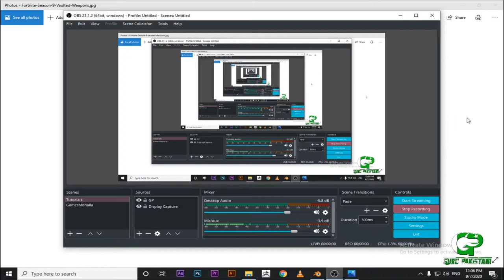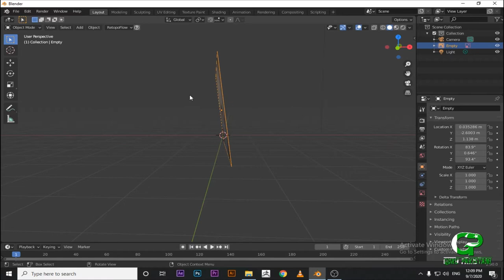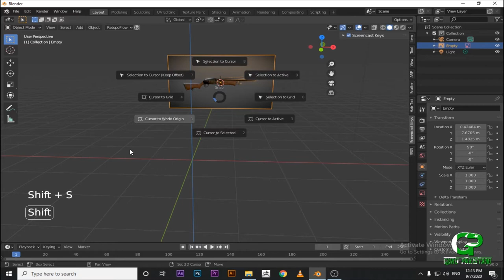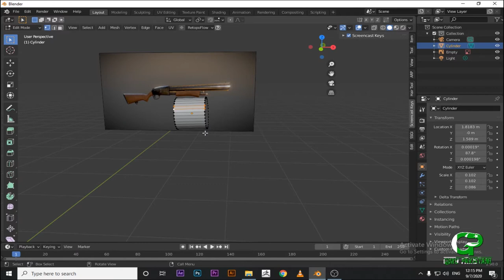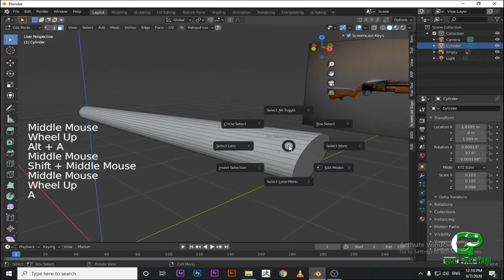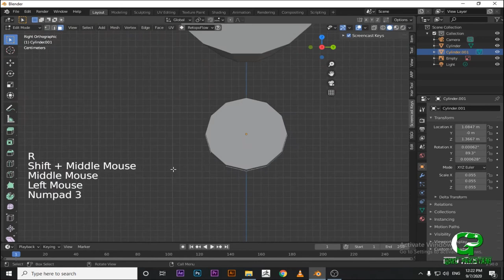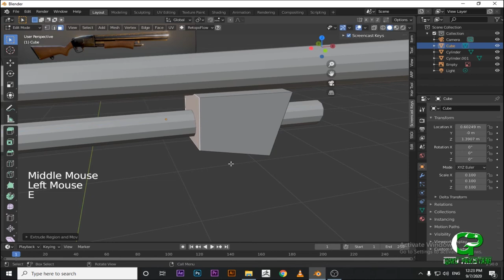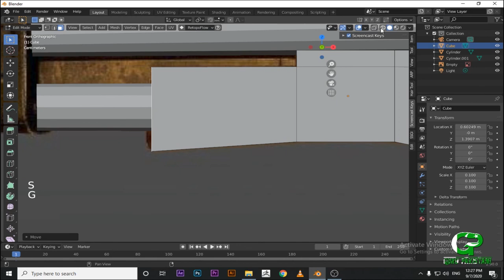Making Fortnite Shotgun in Blender 2.9x - 1 || Beginner Series 02 || Guru Pakistani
Making Fortnite Shotgun in Blender - 1 || Beginner Series 02 || weapon modeling in blender

Here we came up with the most waited series, Blender Absolute Beginner Series. As we will go through the basics of 3D Designing within Blender, We will produce a Game Ready Stylized Shotgun from Fortnite. Hope you guys sill have a fun journey.